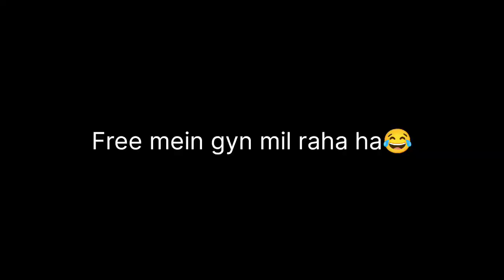My First Vlog 😍 / Going Swimming Pool With Friends 🙂 / Sunday Ride Dimapur to peren🔥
My First Vlog 😍 / Going Swimming Pool With Friends 🙂 / Sunday Ride 🔥